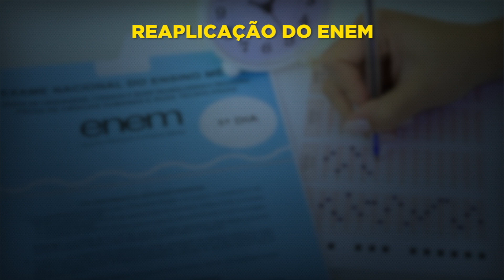ENEM 2020 TEM O MAIOR INDICE DE ABSTENÇÃO E INEP DECIDE APLICAR PROVA NOVAMENTE